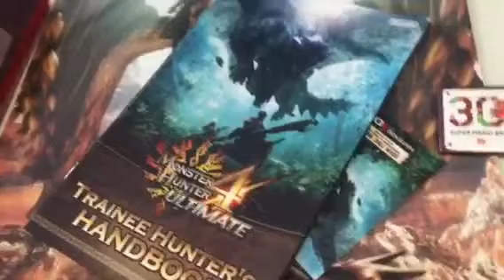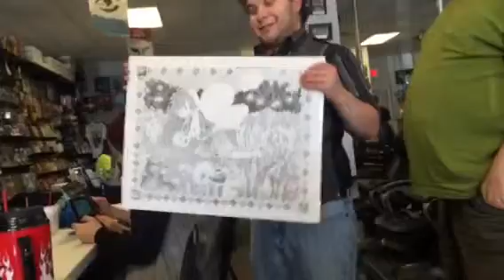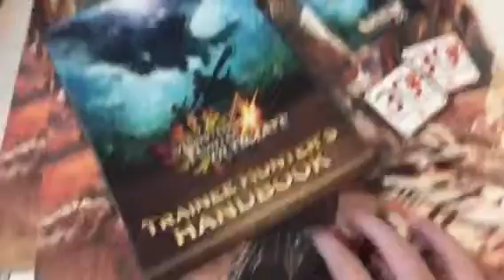First Streetpass Meetup At BattleStations Gaming (6/27/15)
This is my first and my mom's first Streetpass Kansas Meetup at BattleStations Gaming.